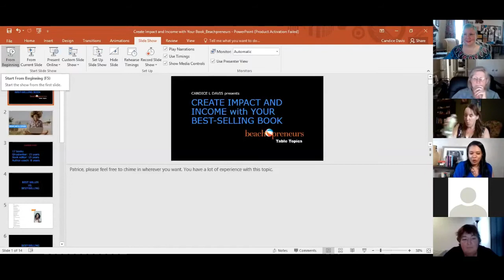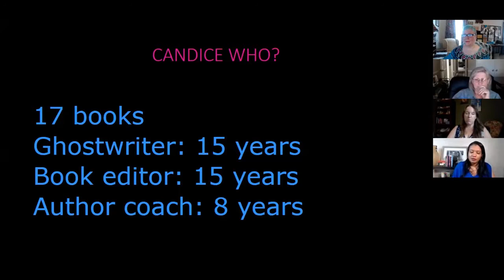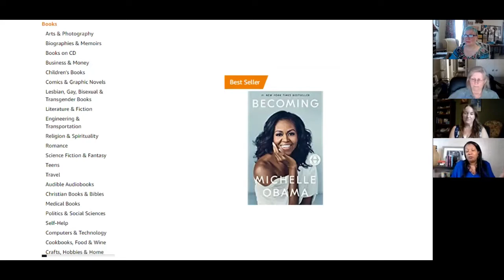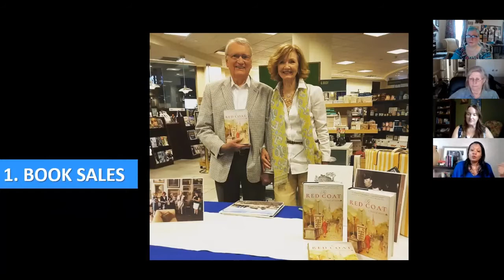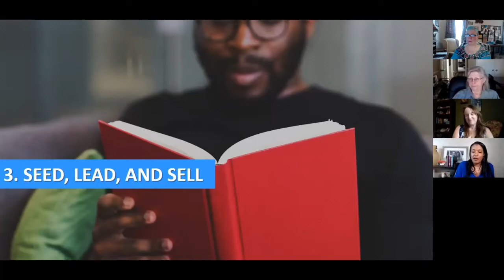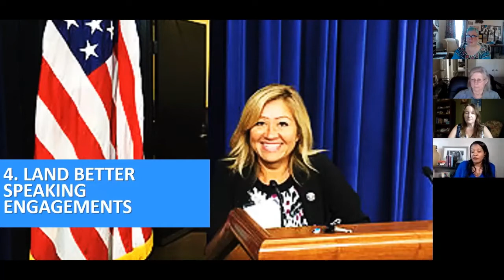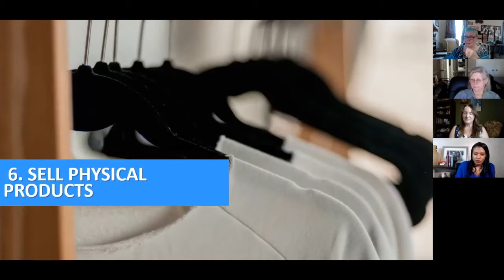Beachpreneurs Table Topic: Books For Your Business with Candice L Davis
Join us for one of our Beachpreneurs Events for Entrepreneurial Women!